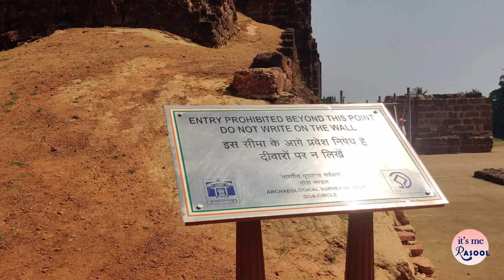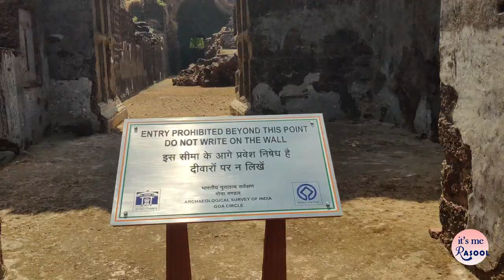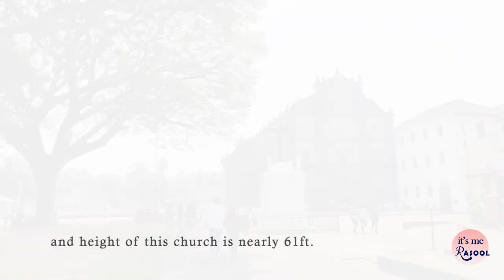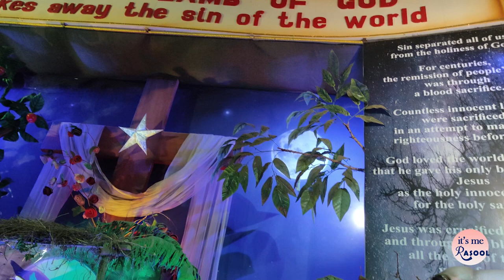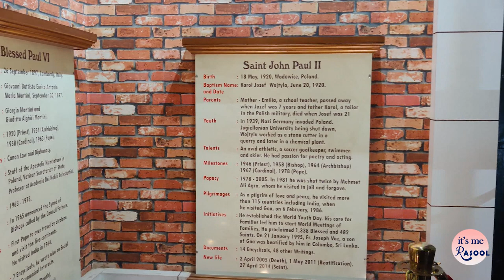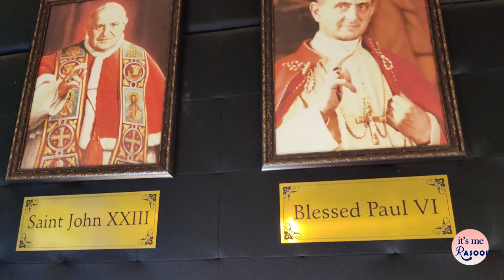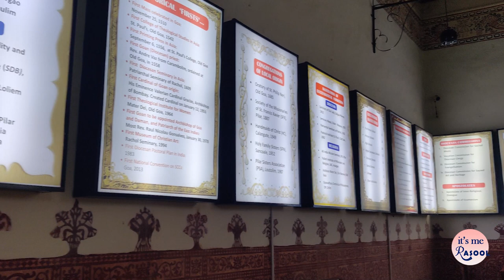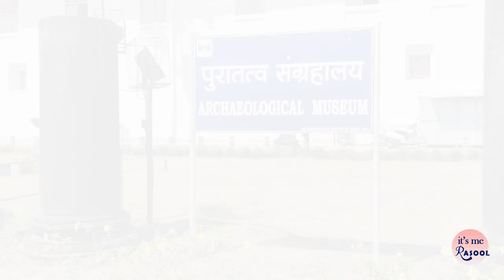South Goa Churches, | St. Augustine Tower | Basilica of Bom Jesus |#5 in Goa Vlogs | It's Me Rasool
Hello Friends It's Me Your Rasool. Welcome back to my Goa Vlogs 2022. Here is my latest vlog is Old Goa Churches or South Goa Churches. Old goa it is famous for great Holy Places & World Popular Heritage Sites.

Most famous Churches are, St. Augustine Tower, Basilica of Bom Jesus, Se Cathedral & St. Francis of Assisi.

St.Augustine Tower:
Close to the Nunnery of Santa Monica, stands a lofty tower still proudly, defying the vagaries of the weather and the ravages time. This is the only surviving tower of the four that were once a part of the Church of St. Augustine. What was once perhaps the biggest Church in Goa is now a crumbling ruin, largely deserted, with its glory days behind it.

Claim to fame : In 1986, UNESCO declared the ruins to be a World Heritage Site. It is also the site of the archaeological discovery of the remains of Queen Ketevan.

History, Construction and Architecture
This complex was built by the Augustinian order. It comprised the church of Our Lady of Grace, the Convent of Saint Augustine, The College of Populo, and The Seminary of St Guilherme.

Basilica of Bom Jesus :
The Basilica of Bom Jesus Church located in Goa is one of a kind in India and is known for its exemplary baroque architecture. Built in 1594 and consecrated in 1605, the building of this church coincides with the beginning of Christianity in India. The church is located in Old Goa in Bainguinim about 10 km away from Panjim. The oldest church in Goa, it holds the remains of St. Francis Xavier, a special friend of St. Ignatius Loyola with whom he founded the Society of Jesus (Jesuits). Even after 400 years, the remains are in good condition and are taken out once every decade.

A site with rich cultural and religious significance, the Basilica of Bom Jesus has been declared a World Heritage Site by UNESCO. Literally translating to 'Holy Jesus', this is the only church in Old Goa that is not been plastered on the outside. The facade of the church has triangular roofing which is delicately carved with the initials 'IHS', which is an abbreviation for Jesuit emblem meaning 'Jesus, Saviour of Men'.

Inside, the floor of the Basilica is made of marble mosaic with precious stones, giving it a solemn appearance. The interior is embellished with a screen that runs from the floor to the ceiling and has the image of St. Ignatius Loyola protecting an infant Jesus. Above all is the image of the Holy Trinity, which is the most sacred symbol in Christianity. The Basilica of Bom Jesus is over 408 years old and is open to the public every day.

Se Cathedral:
Claim to fame : The Se Cathedral wast built to commemorate the victory of Afonso Albuquerque, which was won on the feast of St. Catherine of Alexandria, this edifice is the largest church in Asia. It is the Cathedral of the Archbishop of Goa.

With its superb Iberian façade, soaring ceilings, fabulous mosaic work, intricate wood and gilded carvings, the Se Cathedral, also sometimes called St. Catherine's cathedral is an absolute must-see for any visitor in Goa.

Must See :
The existing bell tower containing the Golden Bell     Read more +
The baptismal font used by St. Francis Xavier
The main altar with its gilded reredos depicting scenes from the life of St. Catherine of Alexandria as well as her martyrdom.
The Chapel of the Cross of Miracles, where a vision of the Christ was seen on the plain and unadorned cross in 1919.
The Chapel of the Blessed Sacrament with its skillfully carved and gilded wall and ceiling.
The wooden filigree screens separating the chapels from the nave.

Church of St. Francis of Assisi

The blending of Portuguese-Manueline style portal from the older structure into the later Tuscan style building, to produce a unique specimen of architecture. The adjoining convent houses the Museum of Archaeological History.

Back Ground Music Source Details :
Music Source From Youtube
Music Owner :

From
Team
It's Me Rasool